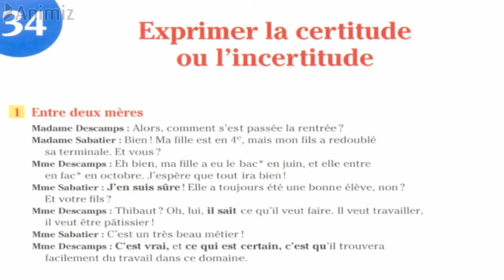Entre deux mères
Exprimer la certitude ou l'incertitude